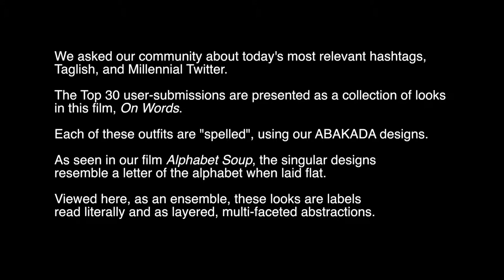PVR ON WORDS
We asked our community about today's most relevant hashtags,
Taglish, and Millennial Twitter.

The Top 30 user-submissions are presented as a collection of looks in this film, On Words.

Each of these outfits are "spelled", using our ABAKADA designs.

As seen in our film Alphabet Soup, the singular designs
resemble a letter of the alphabet when laid flat.

Viewed here, as an ensemble, these looks are labels
read literally and as layered, multi-faceted abstractions.

Filmed on location between NYC, Miami Beach and Wynwood, Florida.

Featuring Alain Lucas
Exclusive Soundtrack by Koneko
Contributing Stylist: Tony Parrish
Executive Producer: Filemon Rodriguez
Line Producer: Keith Summa
Photography: Saori Kurioka
Special Thanks to Franko Stevens, Mike Doyle, and our contributors.